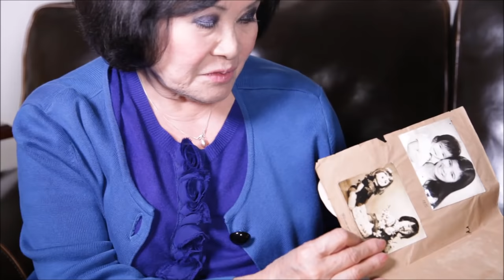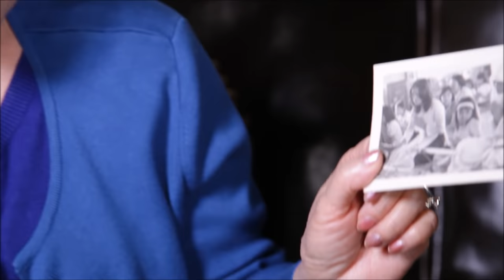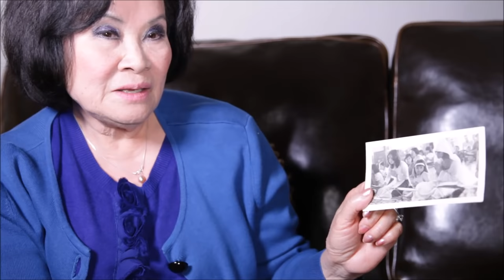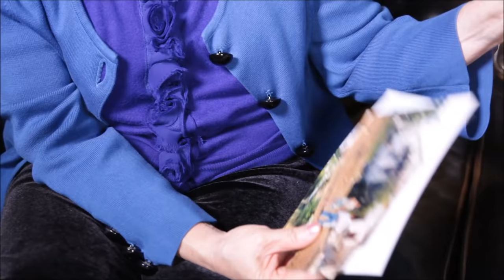Pham Nga Oral History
Vietnamese language interview with Nga Pham (Bich Huyen) who discusses her husband's imprisonment in a Vietnamese reeducation camp following the war.

This interview is part of the Vietnamese in the Diaspora Digital Archive. Interviews were conducted by the Vietnamese American Heritage Foundation as part of the national 500 Oral Histories Project. The interviewee has granted The Vietnamese American Heritage Foundation copyright of the audio, video and photo materials and it is being made available for non-profit educational use.

Additionally, this interview was recorded in the process of producing VIETNAMERICA, a feature-length film and follow-up to the short documentary, Master Hoa's Requiem. Not all interview materials were included in the final film. The film follows Master Hoa back to Southeast Asia to search for the graves of his wife and two children. Hoa escaped Vietnam in 1981 on a boat with his family and friends. He is the sole survivor.